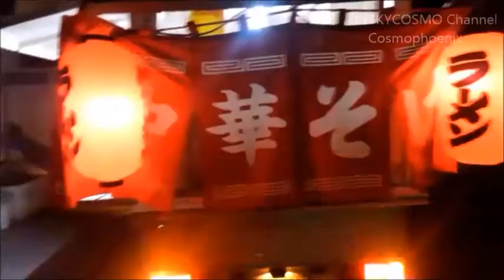チャルメラ 夜鳴きソバ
ソラシーラソー ソラシラソラー　屋台ラーメン屋さんの客寄せによく使われるチャルメラのメロディー　　このラーメン屋さん楽器はトランペットで・・・